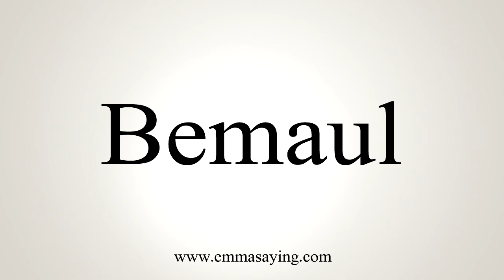How To Say Bemaul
Learn how to say Bemaul with EmmaSaying free pronunciation tutorials.